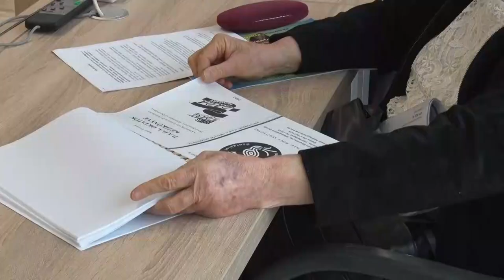Kortárs oktatók képzése - Kábítószerügyi Egyeztető Fórum, Dombóvár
Megtartotta idei első ülését a Dombóvári Kábítószerügyi Egyeztető Fórum. A 2023. évi munkaterv meghatározása során szó esett a kortárs oktatók további képzéséről, a KEF bővítéséről a vidéki iskolák irányába, a pályázati források kiaknázásáról, valamint nem utolsó sorban a drogprevenciós előadások megszervezéséről.